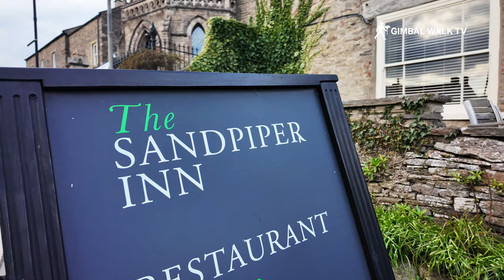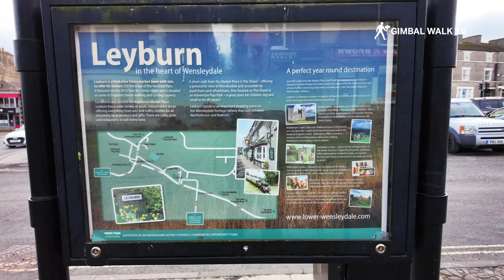LEYBURN | Gateway town to the Yorkshire Dales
LEYBURN is a gateway town to the Yorkshire Dales National Park. Located between Richmond and Ripon, Leyburn is is surrounded by beautiful countryside, with many walking and cycling routes in the area. The town is located near a number of popular tourist attractions, including Bolton Castle and Aysgarth Falls. Leyburn has a range of shops, cafes, and restaurants, making it a popular destination for visitors.

Come with me as we enjoy a walking tour around Leyburn for a look at this beautiful place and see why it's such a popular Yorkshire tourist destination.

Leyburn is a Yorkshire market town on the edge of Wensleydale and surrounded by a number of pretty villages including Middleham, Aysgarth, West Burton and Castle Bolton. It's a popular place with walkers and hikers as well as day trippers and holidaymakers.

The town itself, pleasantly situated on a low ridge above the River Ure, offers a good choice of local shops, restaurants, cafés, and even a cinema. And of course it's the gateway to the Yorkshire Dales, one of the most popular travel and tourist destinations in the UK

If you love the great outdoors, you'll love Leyburn - the principal northern gateway to the Yorkshire Dales National Park. A wonderful walking and cycling town, a year-round destination for exploring and sight-seeing, with traditional pubs, independent shops and great places to eat.

Leyburn is part of the acclaimed Wensleydale Railway heritage line, home to world-renowned Tennants Auctioneers, the magnificant Garden Rooms and a country walk from nearby Bolton Castle and also Middleham Castle, the boyhood home of Richard III.